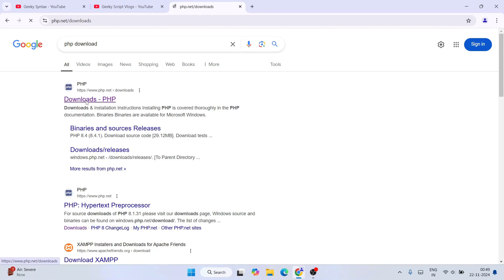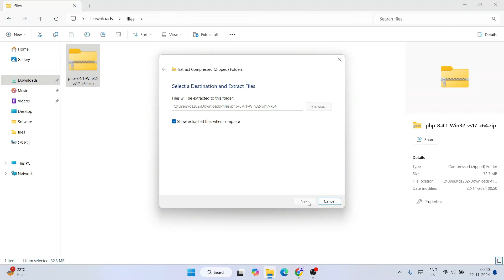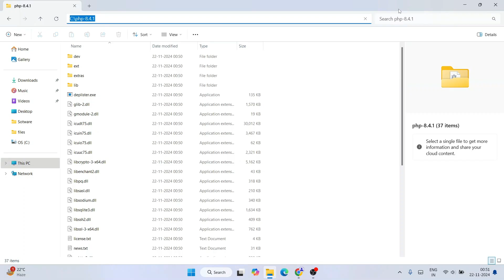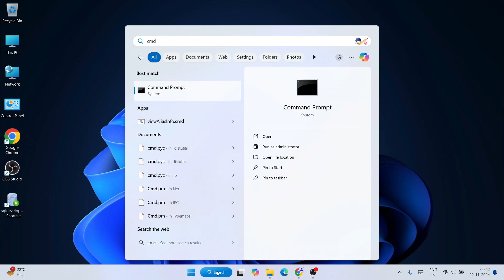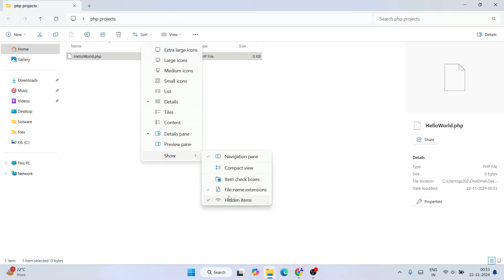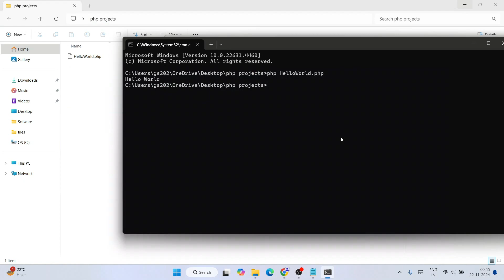How to install PHP 8.4 on Windows 10/11 [2024 Update] Run a Demo PHP Program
Hello Everyone! Today in this video I am going to step-by-step guide you on How to install PHP 8.4 on Windows 10/11. Then I will show you how to run your first PHP Program | Windows 10/11. Windows (64-bit).

Cloudways offers peace of mind and flexibility so you can focus on growing your business and reaching new milestones instead of dealing with server management. With Cloudways, you get an optimized stack, managed servers, backups, staging environment, integrated Git, pre-configured, Composer, 24/7 support, and the choice of five cloud providers: AWS, DigitalOcean, Linode, Google Cloud, and Vultr

So our main question is How to install PHP 8.4 on Windows 10/11?

This page will lead to the PHP official Site. Now here find VS16 x64 Thread Safe and download the zip file.

Step 2. After downloading just extract the zip file on your Windows 10/11 OS. 64 bit. In my video, I have guided you step by step on how to install PHP 8.3.0. Just follow that if you are facing any issues.

Step 3. Now just copy and paste the extracted PHP folder to the Program Files of your c drive.

Step 4. Now set the environment variable and there you go! Now just simply create a PHP file and write a Hello World script.

Step 5. Now open the Command Prompt and type:
php nameOfYourPhpFile.php
You have successfully installed the PHP and run your first PHP Program on your Windows 10/11 OS. Cheers!!

Topics addressed in this tutorial:
How To Download And Install PHP On Windows 10/11 64-bit OS
Install PHP 8.4 on Windows 10/11